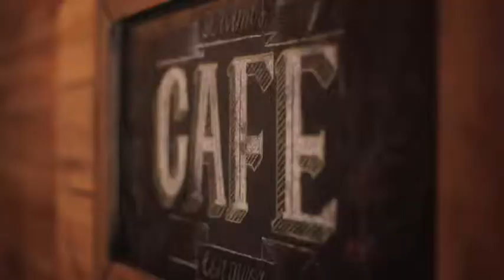Work & Travel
Join & Grow our community of digital entrepreneurs who love to travel, work remotely & enjoy life!